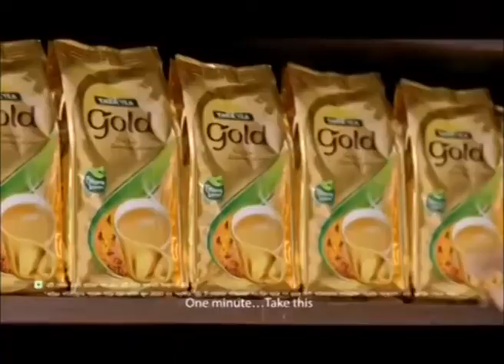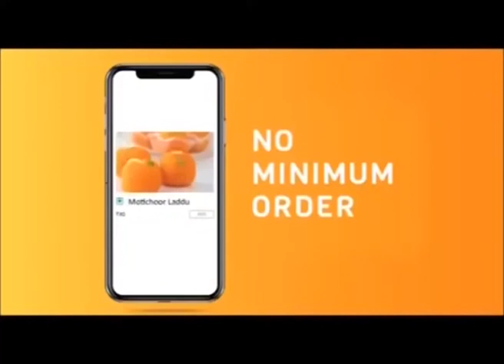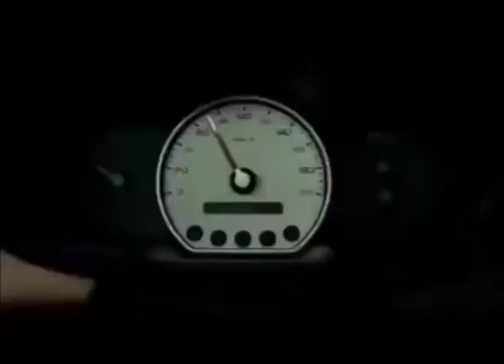CHANDRAYAAN 3.. moon feels the touch of music..aired on SRISTI TV:27|8|23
You can share your views on you tube comment box..🙏🙏